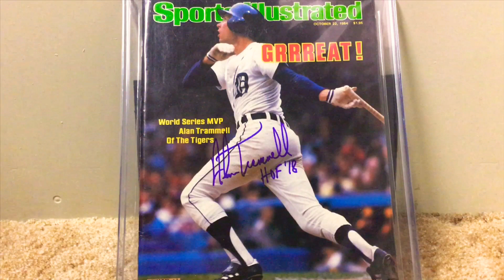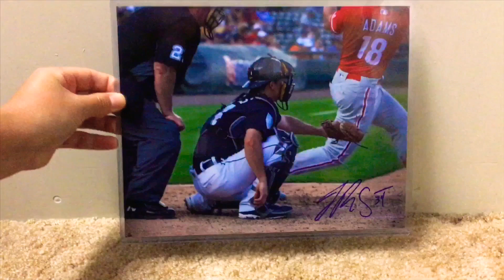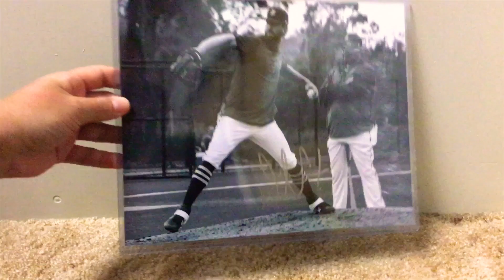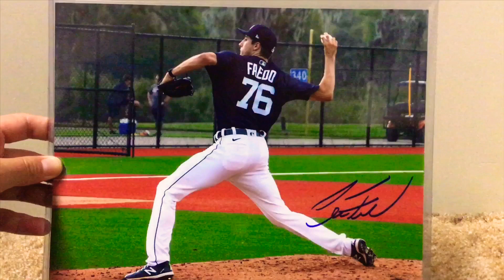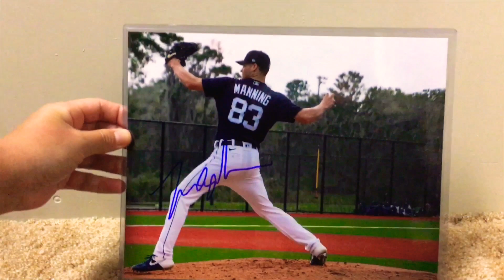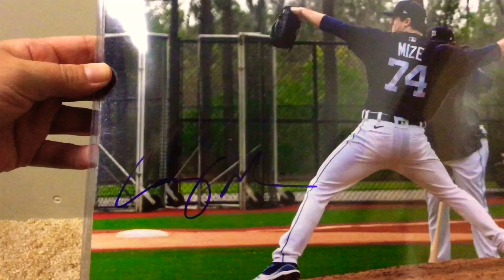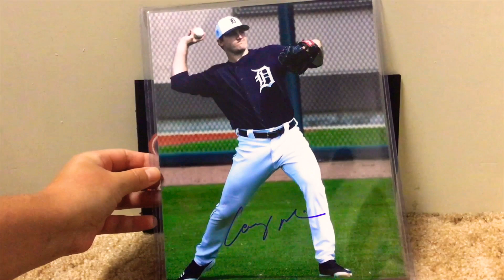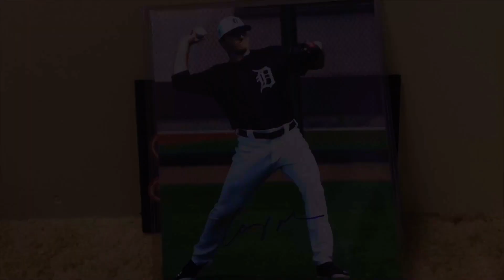2020 Spring Training Recap: Part V | EP.77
Featuring autographs, stories & memories of my experience at 2020 Tigers Spring Training — enjoy!